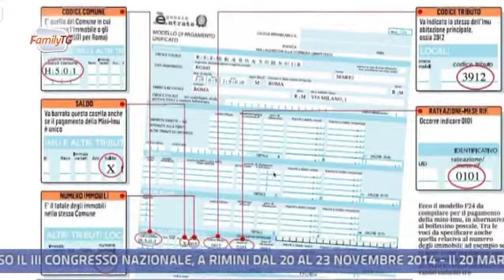Family Tg 21/01/2014 - Chi deve pagare e chi no la mini IMU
Entro il 24 gennaio bisognerà pagare la cosiddetta "mini IMU" e la questione riguarda ovviamente anche gli anziani ovviamente. Sia per chi deve pagarla, sia per chi invece ne sarà esentato. Soprattutto nelle grandi città, molti hanno iniziato a chiedere informazioni al CAF.